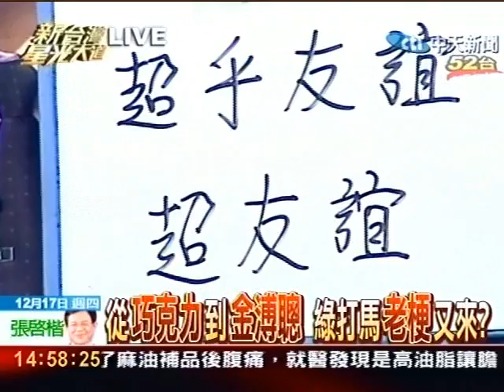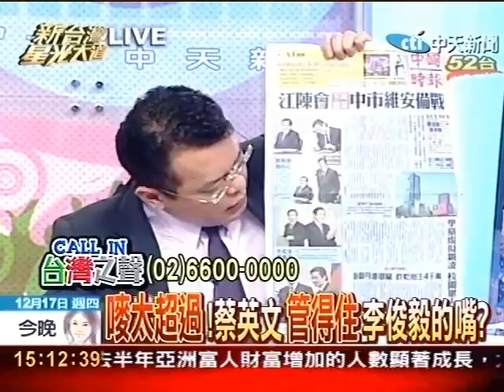從巧克力到金溥聰 綠打馬老梗又來